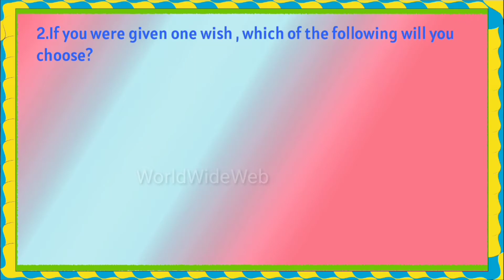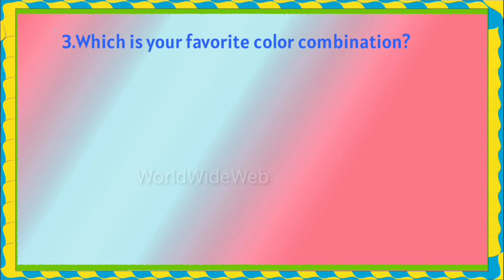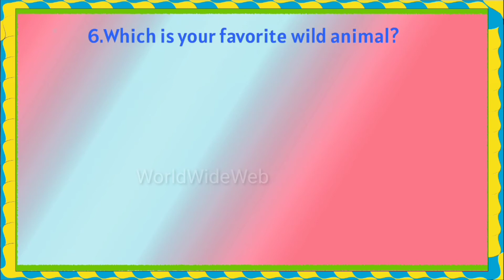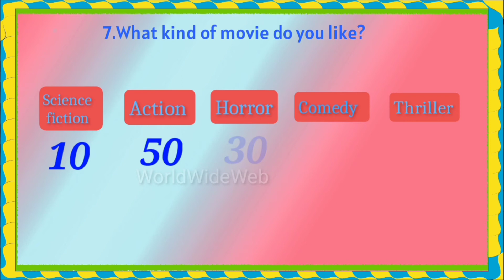Who is your Hero? | Find it by Answering 7 Questions | Kollywood Heros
Who is your Leave them in Comments